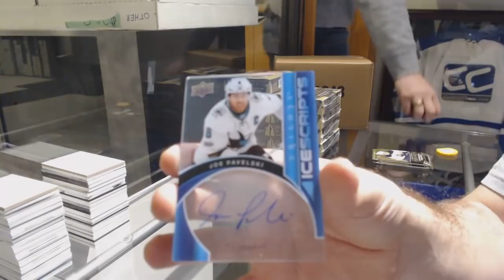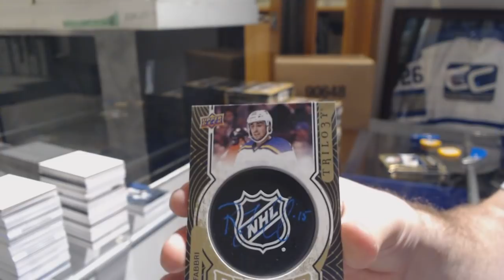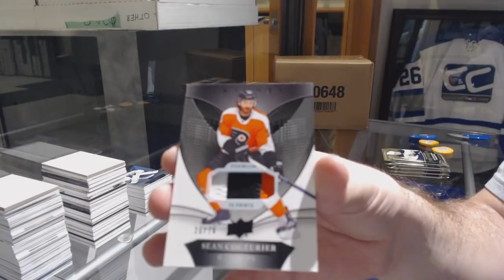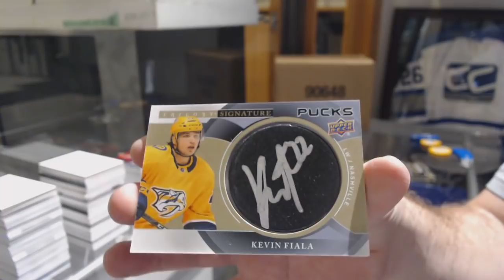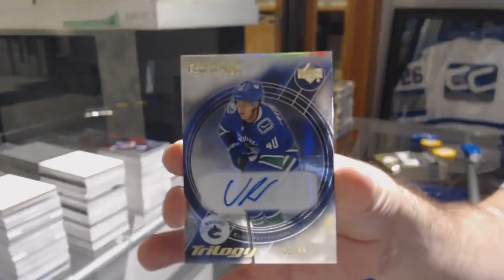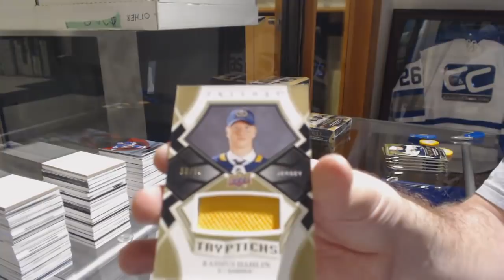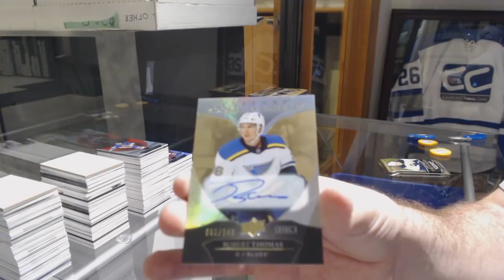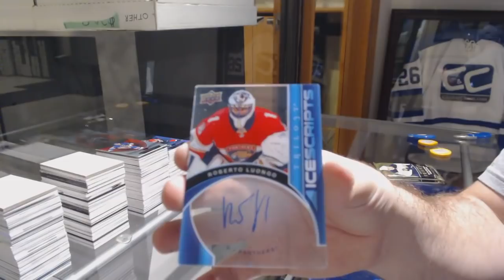18-19 Upper Deck Trilogy Hockey 20 Box Case Break - C&C GB #9257